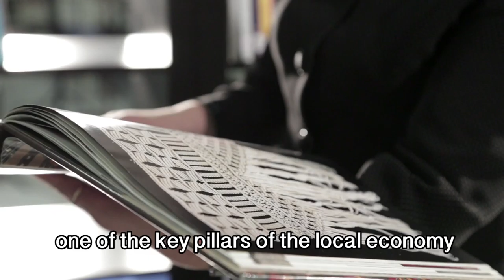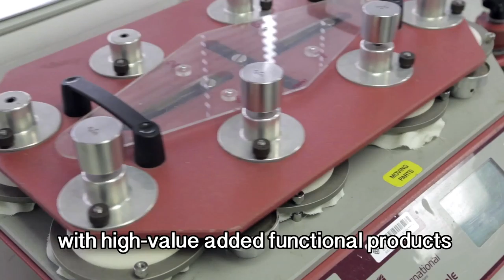Prof. Tao Xiaoming, Vincent and Lily Woo Professor in Textiles Technology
Vincent and Lily Woo Endowed Professorship in Textiles Technology, endowed by Vincent and Lily Woo Trust